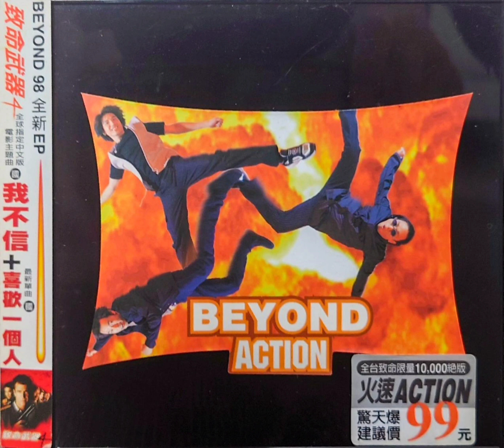Beyond - 喜歡一個人 (粵語版)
TMS-0016 Beyond『ACTION』

1998年07月 滾石唱片 發行

作詞：黃家強
作曲：黃家強

喜歡孤單一個　沈醉這黑暗一角
時間彷似走過　而我竟不知覺

喜歡街中一角　隨意我把你偷看
矛盾把你迫壓　而你總不釋破

＊獨自在夜色之中
少一點虛偽也好
多一點清靜更好

愛上這情況　我喜歡孤單的尋快樂
愛上這自我　我找到心中隱藏意義　孤單一個

太多孤單的我　忘記找失去真我
時間飛快的過　難要祂多給我

Repeat ＊,＃,＃

有點不知不覺　陶醉這失去知覺
魂魄飛向天國　人最終都經過

喜歡一個人　喜歡孤單一個